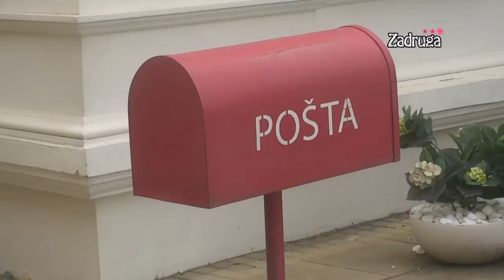ZADRUGA UŽIVO - Zadruga 3 - Pismo Velikog šefa LIVE 21-05-2020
Seksi mlada azijska djevojka vježba, Vruća azijska djevojka s teretanom, Vruća azijska vježba za djevojke, zadruga 3, zadruga, ZADRUGA UŽIVO